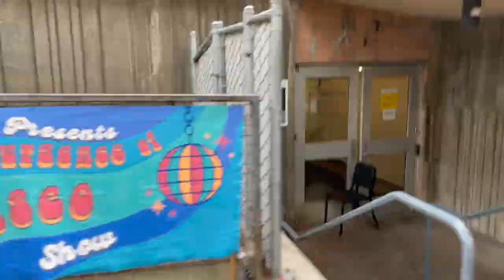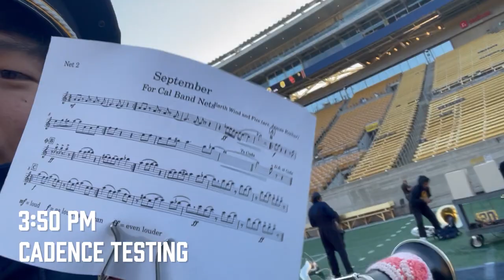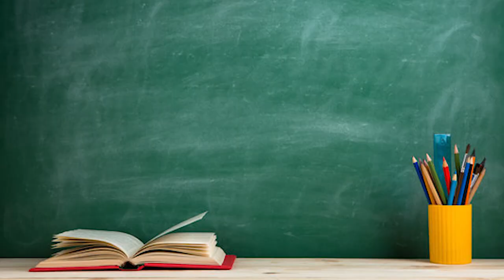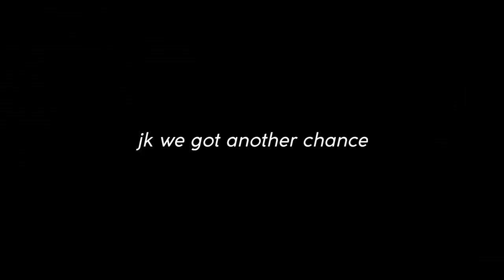A Day In My Life in Cal Band | Cal vs. USC Home Game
Join me in my day-in-the-life as a first-year clarinetist in UC Berkeley's Marching Band (Cal Band) 🐻. This vlog unravels the behind-the-scenes of how the band prepares for a Home Football Game (Cal vs. USC!). I hope this video gives useful insight on the life of a newman (first year) clarinetist in the band, and encourages current and future Golden Bears to look forward to joining Cal Band!

Linked below is Cal Band's full Pre-Game March and Halftime Show ("The Resurgence of Disco Show")!  👏Special thanks to Jack, Andrew, Niki, Grace, Andrea, Theo, Leo, and Brooking for speaking in this vlog!

Also, special thanks to The Infinite Polygon for providing me with First-Person POV footage!

🕛  Timestamps: 🕑
Saturday Morning Rehearsal: 0:00
Barbeque/Cal Band Q&As: 3:08
Cal vs. USC Kickoff: 5:07

🐻 About Me: 🐻
Hello! I'm currently a senior studying Business Administration (Haas School of Business) and Economics at UC Berkeley!